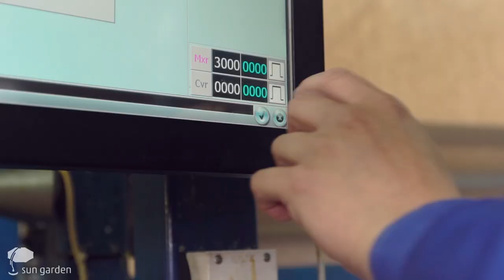Day at Sun Garden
Produkcja filmu przedstawiającego zakład produkcyjny Sun Garden oraz prezentacja procesu produkcji.